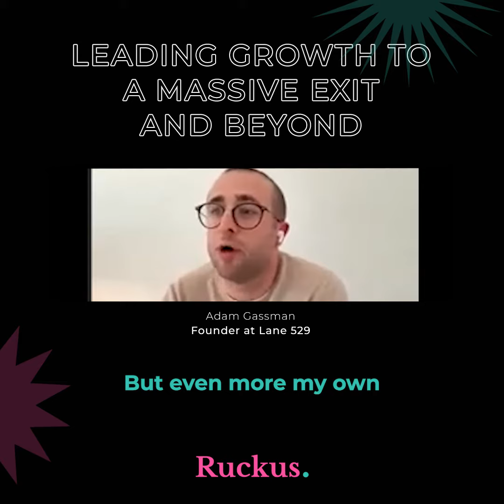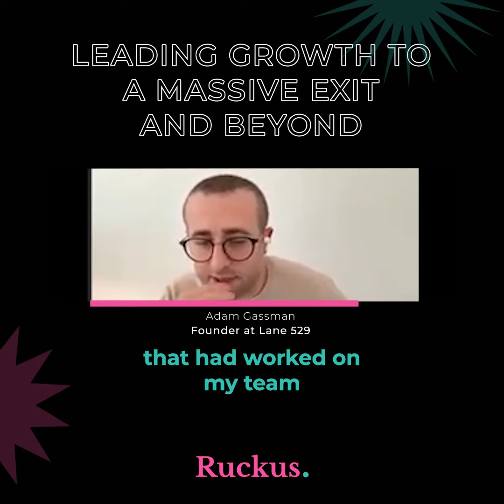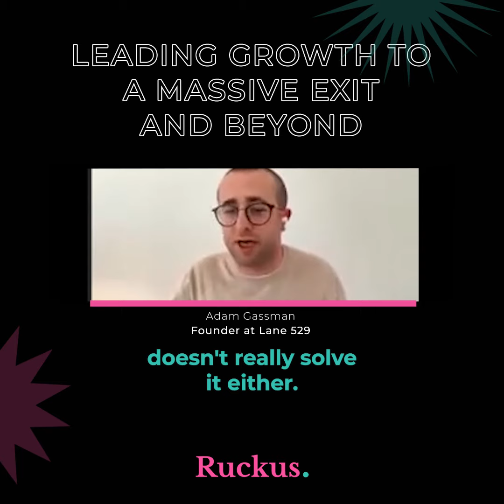Adam Gassman: Leading Growth to a Massive Exit and beyond, with Leaders from Freshly and Wikibuy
On January 26th, we sat down with two executives who have led the growth engines of innovative startups through incredible exits. Adam Gassman shared about his experience overseeing growth at Freshly through their $1.5B acquisition by Nestle and Luke Fernandez spoke about his time growing Wikibuy from less than 100 users to over 5 million and an acquisition by Capital One.

In this clip, Adam talks about how his experience working with an executive coach help him up level his work in unexpected and surprising ways.

About Adam Gassman:

Adam Gassman is a Growth & Marketing executive with a decade of experience driving user growth for both content & D2C brands. Adam previously led growth at Freshly from its earliest days through its 1.5B sale to Nestle. Currently, Adam is leading Lane 529, the boutique marketing shop he founded after leaving Freshly.